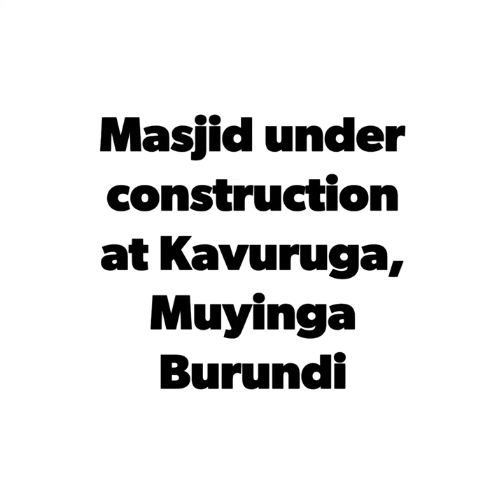September 12, 2017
Masjid under construction at Kavuruga,  Muyinga Burundi